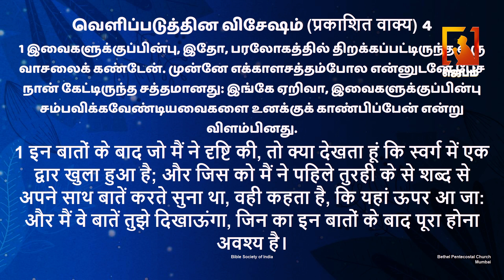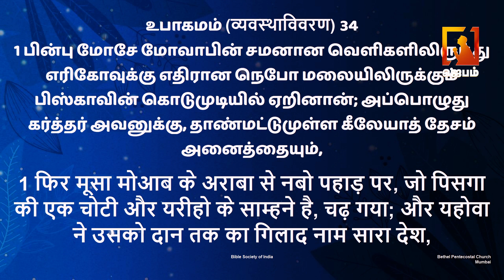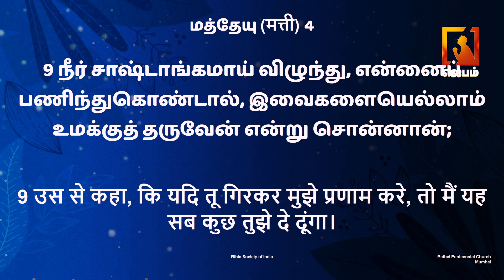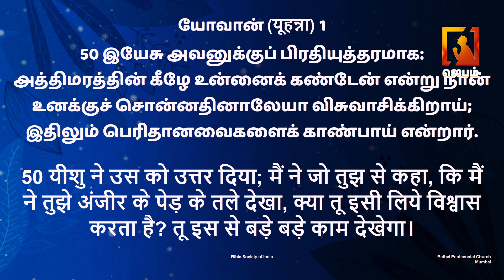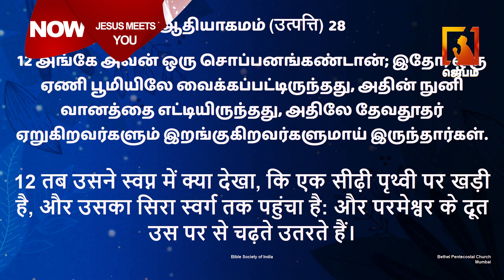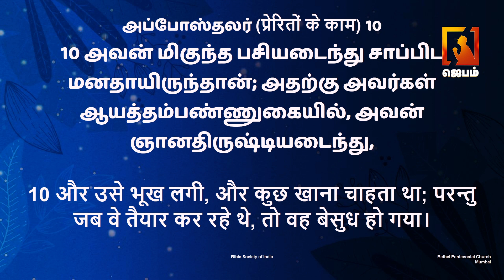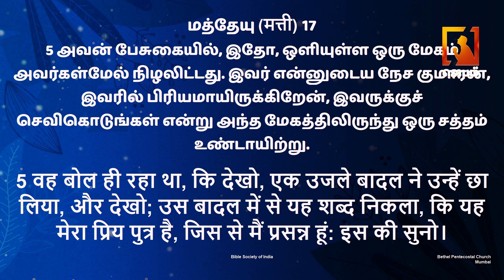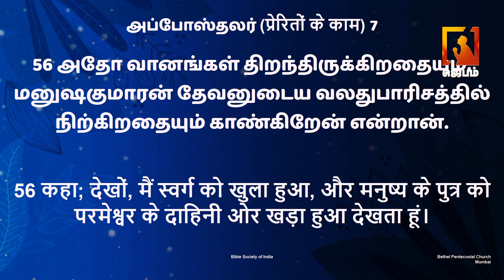இயேசு உன்னை சந்திக்கிறார் | Jesus meets you | Tamil christian message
1. The Holy One- A programme where God is being praised for His holiness by describing His attributes.
2. Prayer Walk- Each day a street is selected and prayer walked. So monthly 22 streets are walked and prayed for.
3. Traffic prayer-Telecast of Praying on the accident spots .
4. Emergency prayer-Instant telecast of prayer points and Praying for the critical patients in the hospitals as and when the prayer needs are shared from 17 different well known hospitals in the city.
5. Breaking Prayer- whatever be the breaking news would be immediately telecasted as a prayer need.
6. How to Pray?- Based on the ongoing issues of the society, three different pastors discuss how to avoid the future repetitions of the same issues and pray for the same.
7. My leaders-Telecast of conducting Personal interviews with Government Leaders and praying for them based on 1Timothy-1:2.
8. The Real Fighters- Daily prayer for the army and the police departments.
9. The Real Heroes- Daily prayer for the safety of Ambulance drivers.
10. Men of God- Personal interview with men of God where they share their testimonies and life experiences.
11. A Hand full of flour and little oil- Diet advice for pastors and preachers, live cooking, suggestions for consuming energy giving food for pastors before ministering on the stage.
12. Wedding at Cana- Telecasting the interview with the men of God on their Wedding Anniversary.
13. Don’t Worry- Teaching the people How to pray instead of worrying when the enemies rise against them.
14. Media Missions- Praying for all the Christian Media channels.
15. Seed- Telecasting the lives of the men of God who have entered into eternal glory.
16. Goodnight – Thanksgiving prayer for the day.